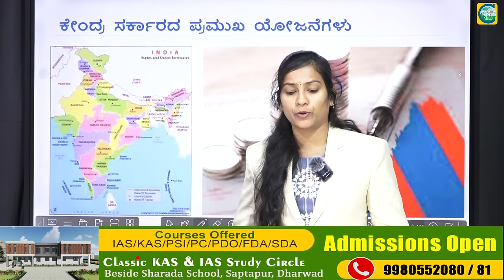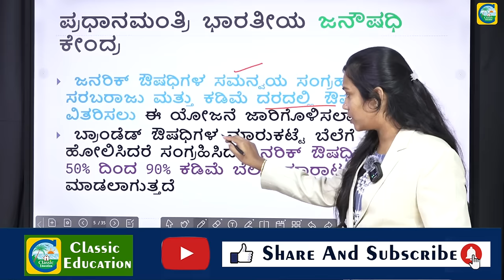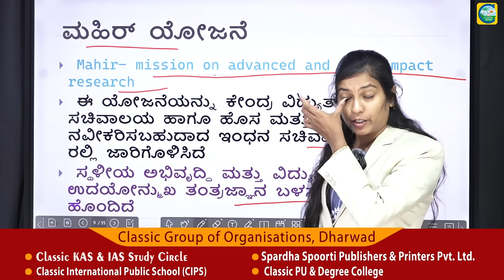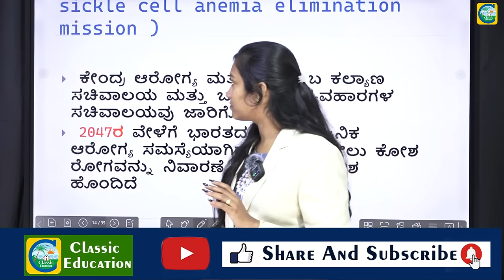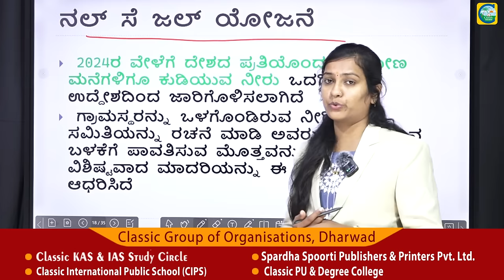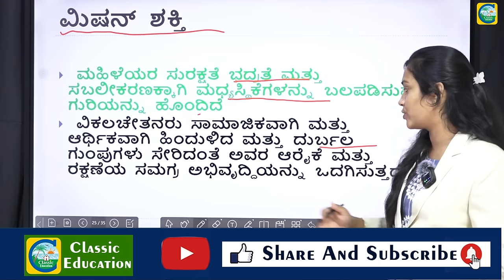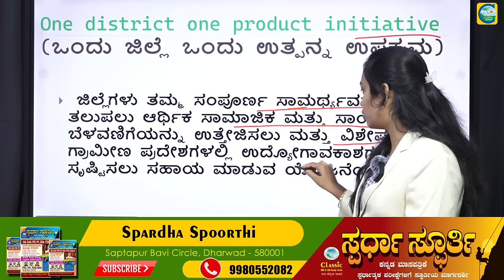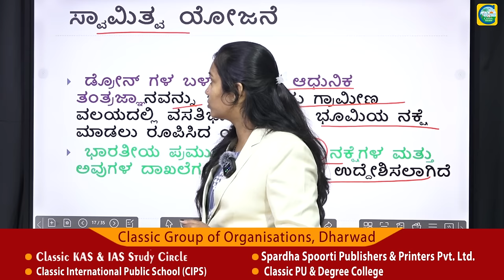ಕೇಂದ್ರ ಸರ್ಕಾರದ ಯೋಜನೆಗಳು || Central Government Schemes || Priyanka Pattar